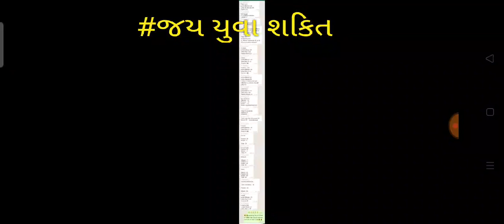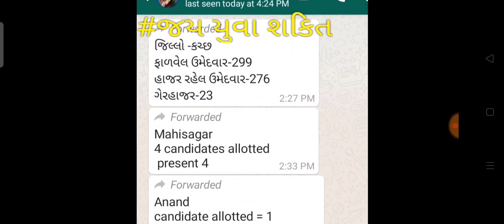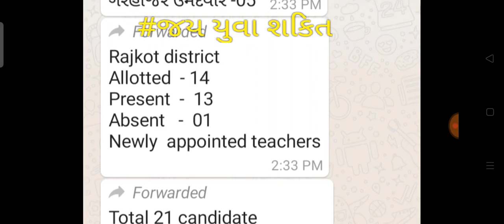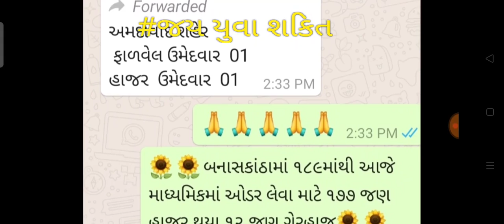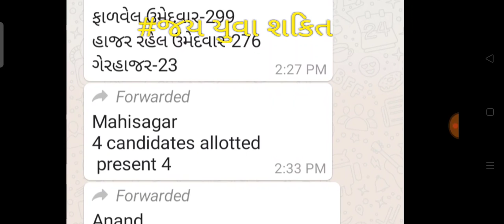આજે કયા જિલ્લા માં કેટલા લોકો રહ્યા હાજર ને કેટલા?ગેરહાજર? બધા જિલ્લા ના આંકડા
tat bharti.20_21
જાણો કયા જિલ્લા માં કેટલા લોકો રહ્યા હાજર ને કેટલા?ગેરહાજર?
દરેકજિલ્લાની સચોટમાહિતી
tat bharti related news
tat bharti related info
tat bharti news
tat 1
tat bharti
tat ange samacahr
tat ange mahiti
tat update
tat bharti update
tat hs waiting list
tat higher waiting list
waiting list jaher
waiting list declare
tat waiting list mahiti
tat waiting list
breaking news hs waiting list